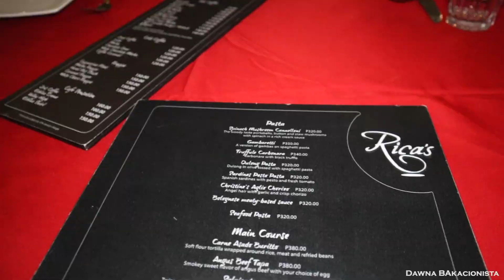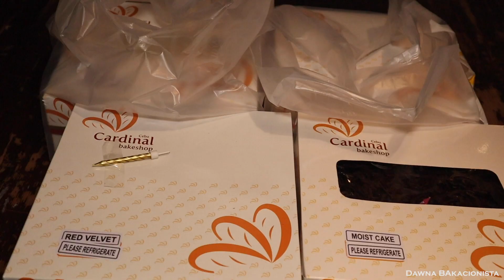JUDE GABATO'S BIRTHDAY + MY UNIQUE GIFT | Dawna Bakacionista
Celebrating the birthday of our dear friend JUDIE GABATO who owns the
JUDE GABATO SALON located in
ENGLIS V.RAMA AVENUE, GUADALUPE, CEBU CITY